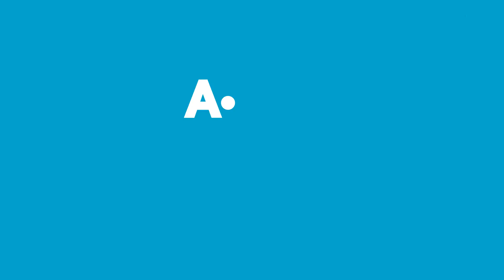Aldın Aldın! | 29 Temmuz